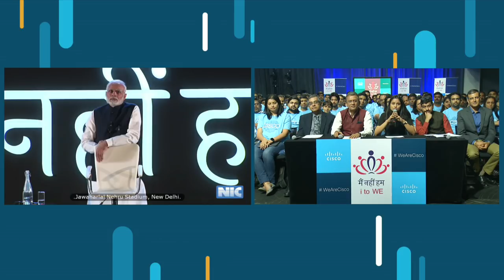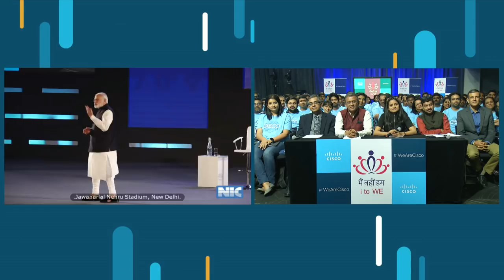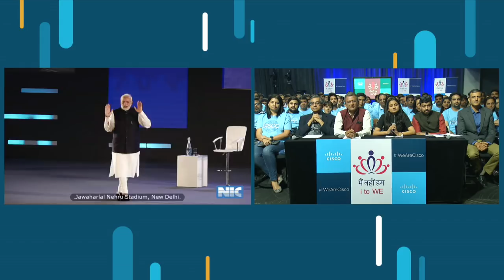Watch Cisco in Live Interaction with the Hon'ble Prime Minister Shri Narendra Modi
On the occasion of the Launch of Self4society, a CSR platform by Government to bring IT professionals together for a social Cause, Cisco team got an opportunity to interact live with the Hon'ble PM Shri Narendra Modi on the matter that is close to our hearts - Volunteering for the Social cause.

Watch the conversation!